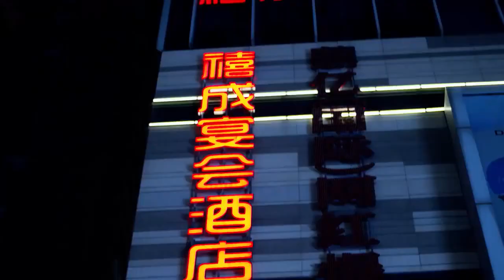【Sub Español】¡Clip! | My Pretty Sweetheart EP03 | ¡Su esposo secreto sospecha que lo engaña! 🔥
💬Sinopsis:
Cuando Jiang Zhenyu se encuentra con un chico malo después de emborracharse, se cae por las escaleras durante su escape y cae directamente en la habitación de Ye. Borracha y delirante, Jiang Zhenyu empujó al joven y se desarrolla una historia de amor.